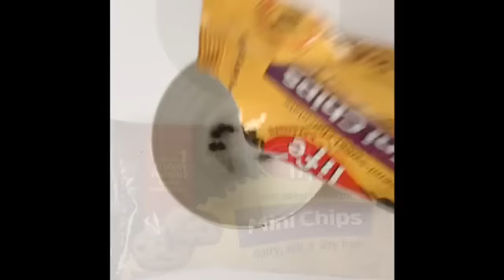Chocolate Pinata Mini Cakes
For a creative way to celebrate any happy occasion, these Chocolate Pinata Mini Cakes fit the bill. With a hard chocolate shell filled with a surprise of tasty candy, there is no better way to say "Let's party!"